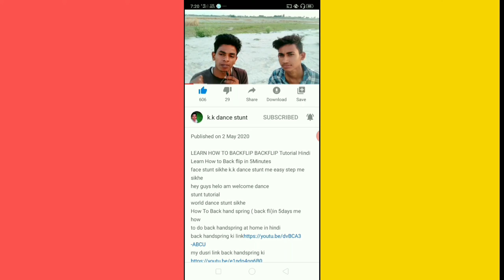LEARN HOW TO BACKFLIP | BACKFLIP Tutorial | Hindi | ho... k.k dance stunt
BACKFLIP | BACKFLIP
Tutorial | Hindi | ho...
k.k dance stunt Learn How to Backflip
in 5 Minutes |LEARN HOW TO
BACKFLIP | BACKFLIP
Tutorial | Hindi | Tha..